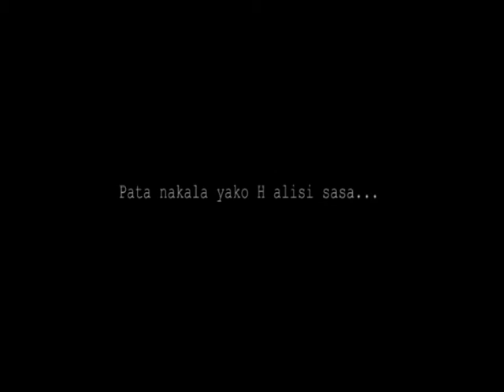Chombo Cha Starehe promo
Chombo Cha Starehe..Filamu ya Splash Entertainment(Promo)